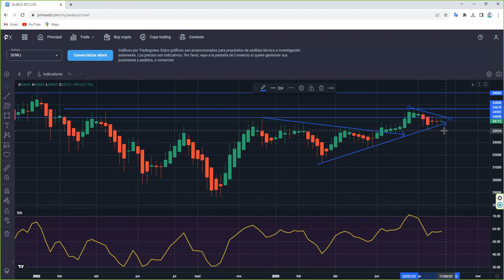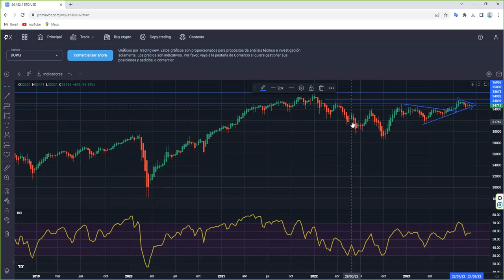Los triangulos y los rectangulos imperan en la renta variable: Sabemos lo que va despues